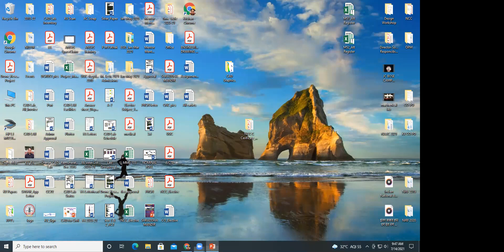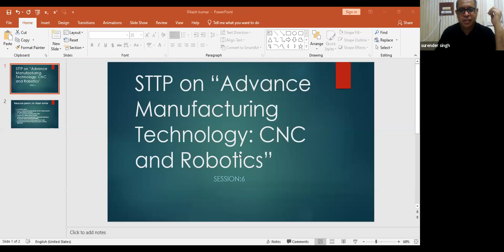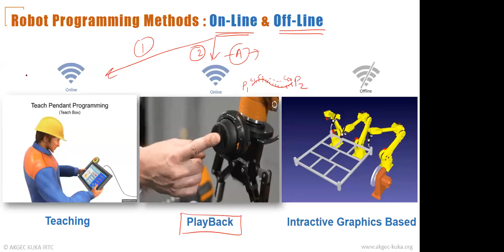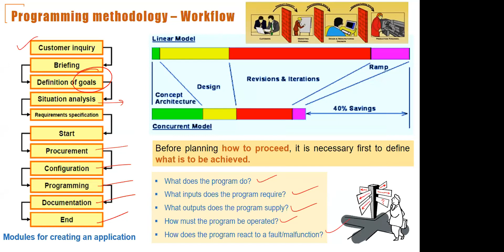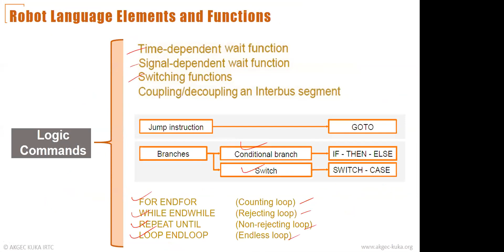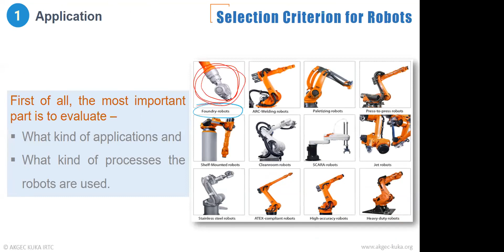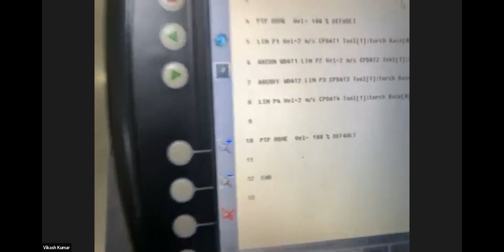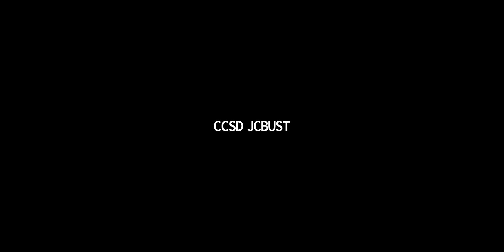MR VIKASH KUMAR ROBOTICS 2